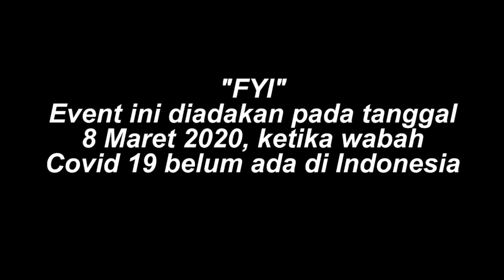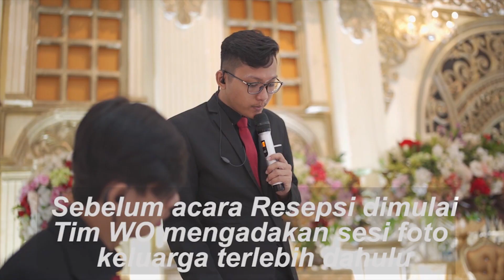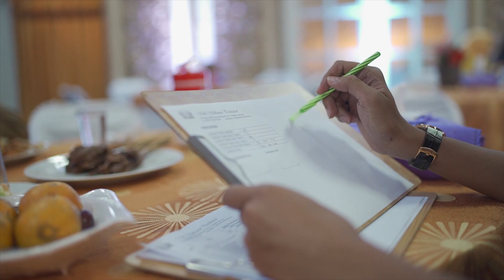RESEPSI PERNIKAHAN ELGA & ANDIKA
Mobile Phone (WA) : 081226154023 (niken)